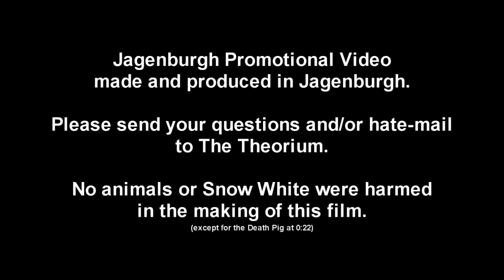Jagenburgh!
Song is by Antione Dodson - Bed Intruder (as seen on Auto-Tune the News).